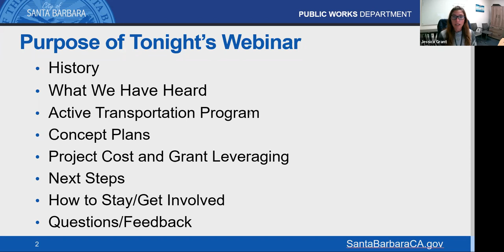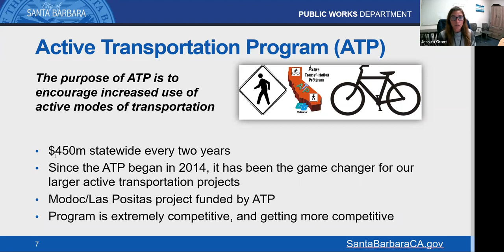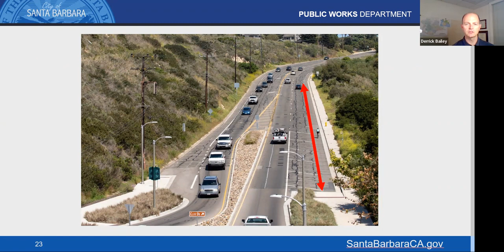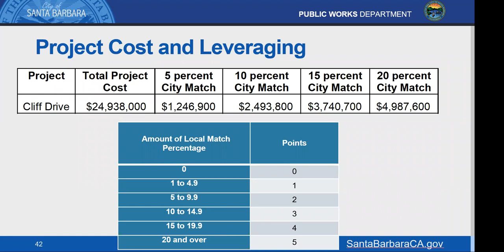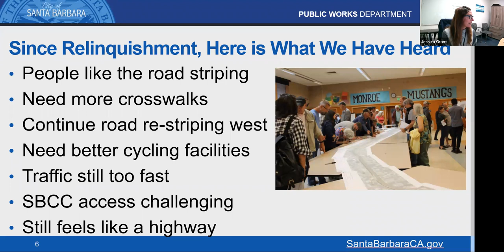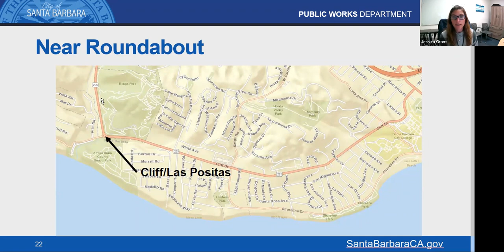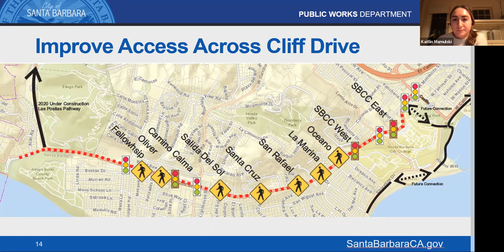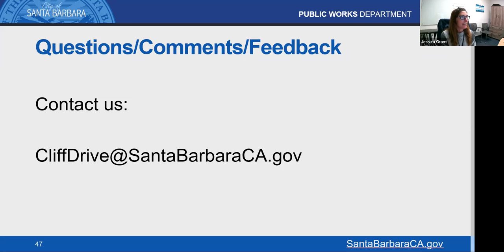Cliff Drive Vision Zero Project Community Workshop January 26, 2022